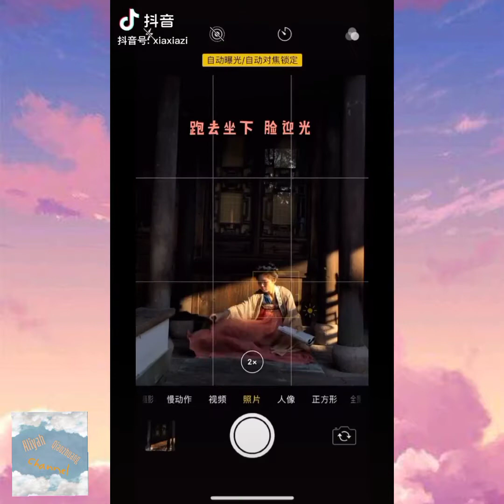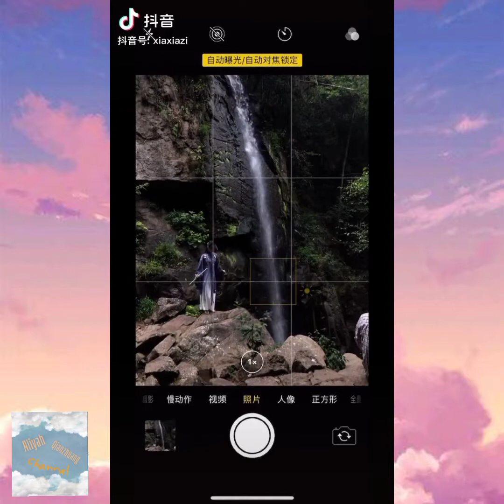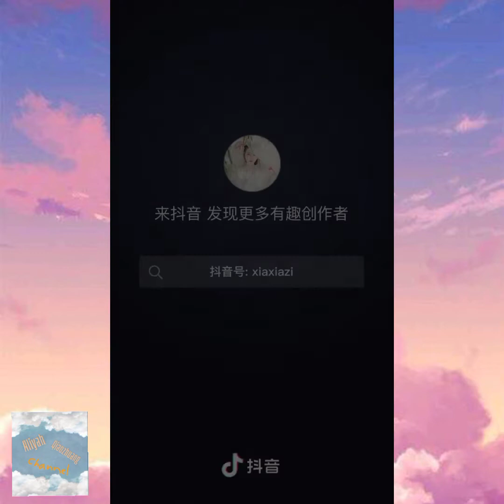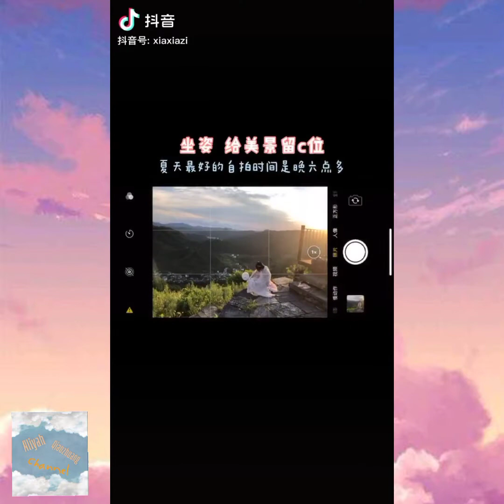Cách tự dựng máy chụp ảnh như người trong nghề - chụp ảnh cổ phong